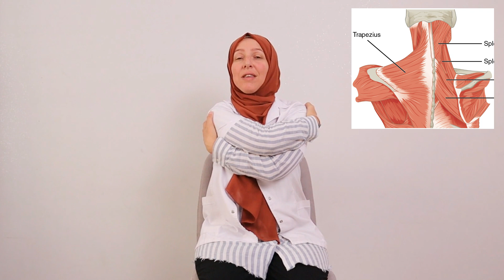SIRT AĞRISI EGZERSİZLERİ , Sırt Ağrısına Ne İyi Gelir , Ofis Egzersizleri , Fizyoterapist Aynur BAŞ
Merhaba ,
Lisans eğitimimi Fizik Tedavi ve Rehabilitasyon uzmanlığı üzerine tamamladıktan sonra katıldığım Osteopati ve PsikoNöroİmmünolji mastırları ve meslek hayatım süresince edindiğim deneyimleri harmanlayarak youtube üzerinde sizlerle paylaşmaya başladım.  Dilerim sizler için faydalı olabilme emelime erişmek nasip olur.